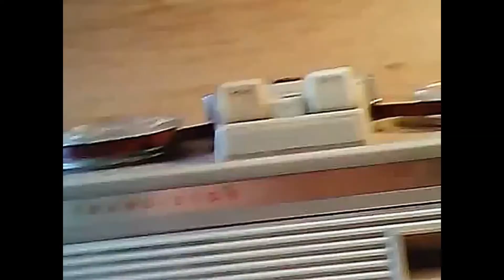Clive Powell (Georgie Fame) - Living Doll (Demo, Joe Meek)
Another from 'Georgie Fame', though he used his real name of Clive Powell when recording these demos with Joe Meek. This is a bit rough but is posted as it's a part of the Joe Meek 'story'. From 'Record Collector' magazine article on the Joe Meek 'Tea Chest' tapes .. "Georgie Fame: George was a brilliant keyboard player and backed Gene Vincent and Eddie Cochran as a 16 year old way back in I960. There are master tape recordings of Georgie blasting his way through High School Confidential as well as a more sedate version of Living Doll."